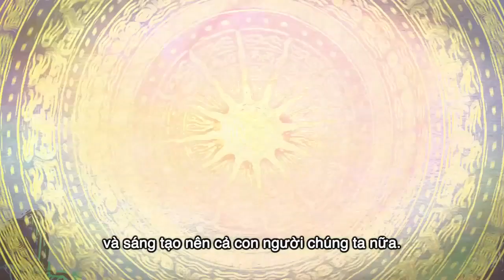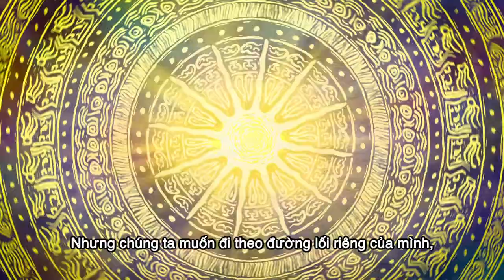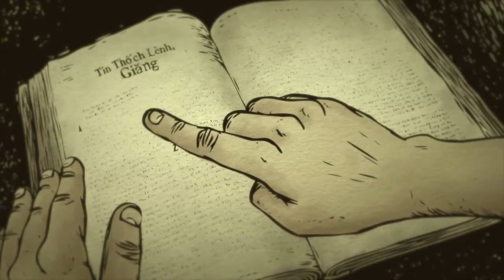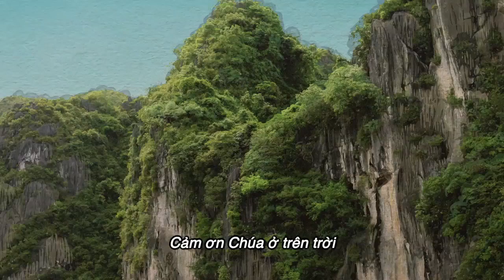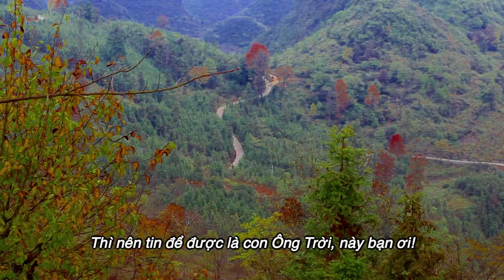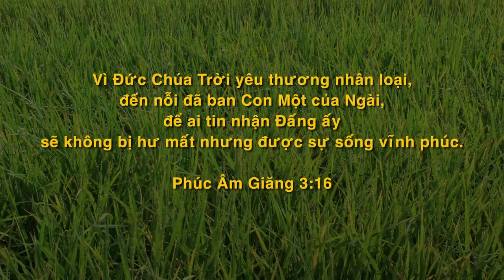No More Tears (Chăng Khái Nhãm Nưa) (VieSub) - Muong Language Animation - New HD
An eight-minute animated testimony for the Muong people of North Vietnam, which tells the amazing true story of a woman who found Jesus in the midst of great sorrow. Subtitled in Vietnamese.
Chăng Khái Nhãm Nưa